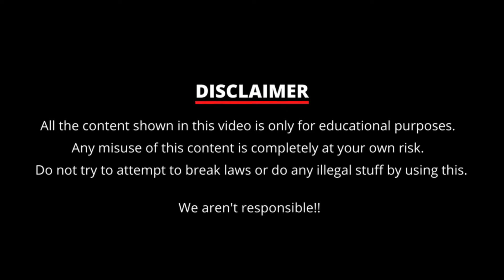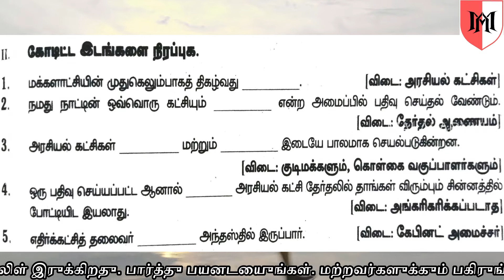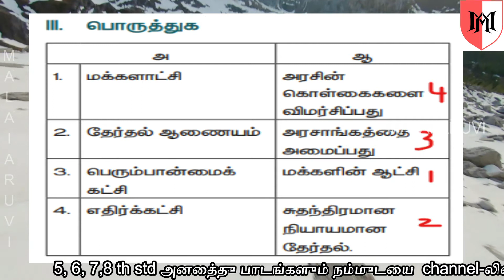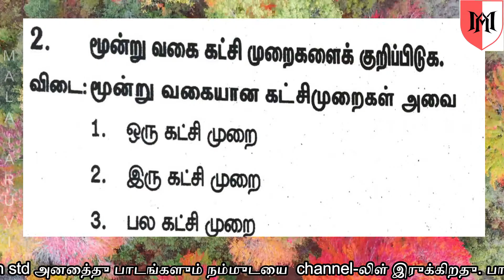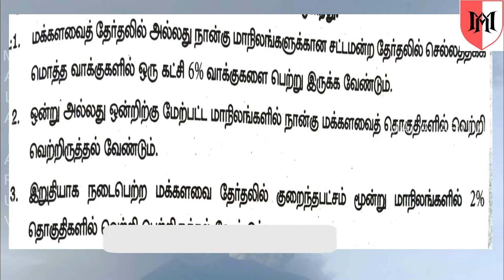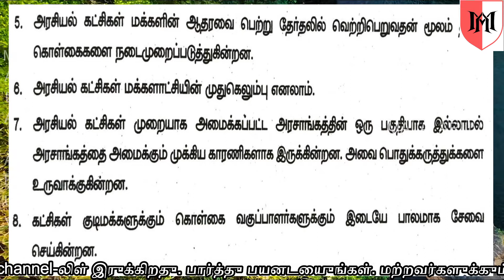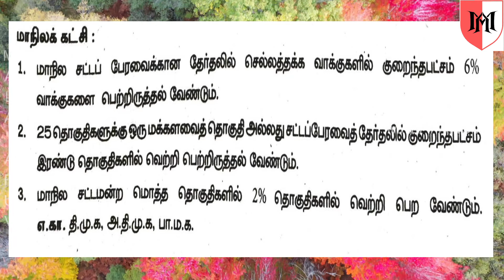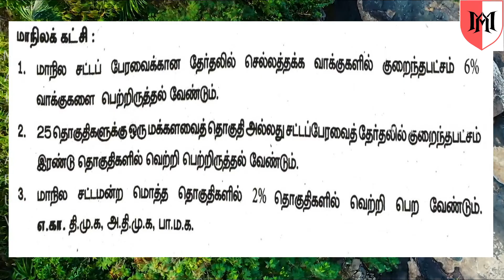bookback 7 Social Term 1 அரசியல் கட்சிகள்| PAGE NO :204-206 பயிற்சி விடைகள்| arasiyal katchigal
IGNORE AS USUAL:
7 std social அரசியல் கட்சிகள்,
 7 std social ARASIYAL KATCHIGALin social ,
7 std social ARASIYAL KATCHIGAL,
7 std social அரசியல் கட்சிகள்in social ,
7 std social அரசியல் கட்சிகள்book back exercise in social ,
7 std social அரசியல் கட்சிகள்book back exercise ,
7 std social arasiyal katchigalbook back exercise in social ,
7 std social arasiyal katchigalbook back exercise
7 std social arasiyal katchigalபயிற்சி விடைகள்
7 std social அரசியல் கட்சிகள்பயிற்சி விடைகள்
 7 std social term1 7 std social term1 book back exercise
7 std social term1 book back in social
7 std social term1 பயிற்சி விடைகள் in social
7 std social term1 பயிற்சி விடைகள் social
7std அரசியல் கட்சிகள்social
7 std அரசியல் கட்சிகள்book back exercise in social
social 7 std அரசியல் கட்சிகள் பயிற்சி விடைகள்
social 7 std term1 noyum marundhum

zeal study 7th social science
சமூக அறிவியல் வினா விடைகள்
சமூக அறிவியல் பயிற்சி புத்தகம்
சமூக அறிவியல் பயிற்சி தாள் 1
சமூக அறிவியல் பாடம்
சமூக அறிவியல் வரலாறு
சமூக அறிவியல் பயிற்சி
சமூக அறிவியல் ஐந்தாம் வகுப்பு
சமூக அறிவியல் ஆறாம் வகுப்பு

7th standard social science 1st lesson
7th standard social science 5th lesson
7 std social
7th std social
7th std social model
7th standard social

7th std social science for
7 std social notes
7th std social new book
7th standard social

7th standard old social science book in tamil
7th standard social science our constitution question answer
7th standard social science one mark questions
7 std social
7 std social
7th std social question paper
7 standard social
7th standard social textbook
7th standard social science part 2
7 std social science
7 std social science book tamil medium
7 std social text book
7th std social text book
7th standard social textbook
7th standard social tamil